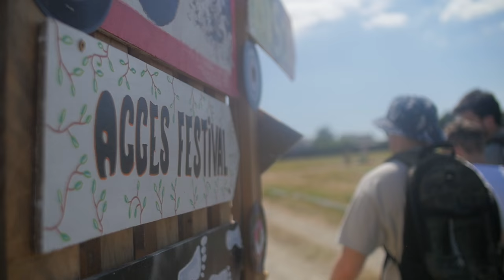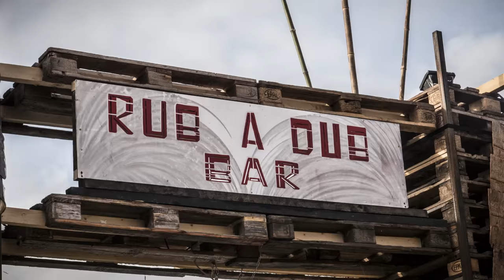Dub Camp Festival 2016 - After Movie Officiel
DUB CAMP FESTIVAL - 7/8/9/10 Juillet 2016
Sound System Culture Festival - Reggae, Roots & Dub

4 jours de festival en extérieur sous 4 chapiteaux différents dédiés à la culture Sound System, à Carquefou (a côté de Nantes)

// PROGRAMMATION 2016 //
CHANNEL ONE MEETS RAMON JUDAH & MATIC HORNS
EMPERORFARI
VIBRONICS Feat. MADU MESSENGER
I-SKANKERS SOUND SYSTEM
YOUNG WARRIOR SOUND SYSTEM
MAASAI WARRIOR SOUND SYSTEM
DUB LIVITY SOUND SYSTEM Feat. Ras Divarius, Yann Sax & Jacko
LEGAL SHOT SOUND SYSTEM
MICHAEL ROSE
JOHNNY CLARKE
U-ROY & STUR GAV SOUND
MICHAEL PROPHET
PRINCE ALLA
ROBERT DALLAS
EARLY DAYS
BLACK ROSE SOUND SYSTEM
KING EARTHQUAKE
ROOTS POWA feat. Fayalite Horns
RDK HIFI Jah Lingwa feat. Knatty p
I-STATION
AXIS VALV-A-TRON SOUND SYSTEM
IRATION STEPPAS SOUND SYSTEM feat. Danman
SINAI SOUND
OBF SOUND SYSTEM feat. Shanti D & Sr Wilson
UBIK SOUND
STAND HIGH PATROL (Pupajim, Rootystep, MacGyver, Merry)
AGOBUN SOUND SYSTEM
SIR COXSONE OUTERNATIONAL
JAH OBSERVER
BLOOD SHANTI IN ONENESS With Fuzzy Dee "Live set"
ABA SHANTI-I
ROOTS MEDITATION SOUND SYSTEM
INDICA DUBS
I-MITRI
FREEDOM MASSES
JAH MASSIVE
DADDY REGGAE TRUCK SYSTEM
ROOTS FI DISCO
RAS DIGBY
BLACKBOARD JUNGLE SOUND SYSTEM "Special Sistreens session"
feat. Mo'Kalamity, Nish Wadada, Sista Lexxy, Ines pardo & Sis I-Leen
KIRADEN SOUND SYSTEM
KIBIR LA AMLAK SOUND SYSTEM
DUB ADDICT SOUND SYSTEM feat. Joe Pilgrim
DUB DYNASTY
NUCLEUS ROOTS feat. Megadread
ZION TRAIN feat. Dubdadda
PANDA DUB "Live Dub"
KEBRA ETHIOPIA meets UNIVERSITY OF STEPPAS
ZION GATE HIFI feat. Far East
ADOWA feat. Jah Bast
PIRATES CHOICE (Masa & DJ Ash)
ROOTS HITEK feat. Hornsman Coyote
CRUCIAL ALPHONSO meets EARL 16
MYSTIKAL SOUND SYSTEM
RAS DASHAN
WAX DIGGERS

Et aussi : conférences, animations, expos...